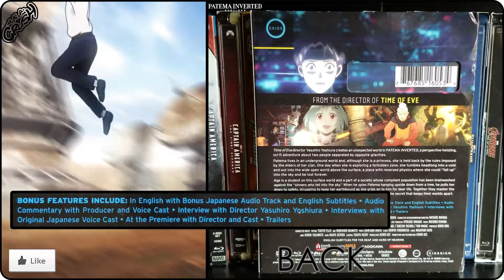Patema Inverted (2013) Blu-ray Unboxing (4K Video) サカサマのパテマ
[SHOWCASING]
サカサマのパテマ |  Sakasama no Patema
Patema Inverted (2013) on Blu-ray

Yasuhiro Yoshiura

[STARRING]
Patema (パテマ) (VA: Yukiyo Fujii / Cassandra Lee Morris)
Eiji (エイジ, Eiji) (VA: Nobuhiko Okamoto / Michael Sinterniklaas)
Porta (ポルタ, Poruta) (VA: Shintaro Ohata / Robbie Daymond)
G (Elder) (ジィ, Ji) (VA: Shinya Fukumatsu / Bill Lader)
Lagos (ラゴス, Ragosu) (VA: Masayuki Kato / Chris Niosi)
Jaku (ジャク) (VA: Hiroki Yasumoto / Patrick Seitz)
Kaho (カホ) (VA: Maaya Uchida / Stephanie Sheh)
Izamura (イザムラ) (VA: Takaya Hashi / Richard Epcar)

[PRODUCED BY]
Takanori Aki
Kei Hiroki
Tsutomu Nagae
Yoshifumi Nakano
Michiru Ohshima
Mikio Ono
Samuel Peralta
Masao Teshima

Michiru Oshima

[CINEMATOGRAPHY BY]
Yasuhiro Yoshiura

[SPECIFICATION]
Video Codec: MPEG-4 AVC
Resolution: 1080p
Audio:
-English: DTS-HD Master Audio 5.1
-Japanese: DTS-HD Master Audio 5.1
Subtitles: English, English SDH
Discs: Single disc (1 BD-50)
Packaging: Amaray
Playback: Region A, B, C (Region Free)
Run Time:  87 minutes

[SPECIAL FEATURES]
00:12

[PRODUCTION COMPNAY]
Studio Rikka

[DISTRIBUTED BY]
GKIDS